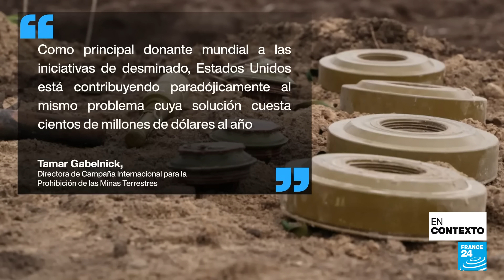EE. UU. enviará minas antipersona a Ucrania: ¿Por qué están prohibidas en más de 160 países?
Estados Unidos aprobó el envío de minas terrestres antipersona para la defensa de Ucrania. En Contexto analizamos esta última decisión de la Administración de Joe Biden antes de abandonar la Casa Blanca, y a pesar de los peligros que representan para los civiles. ¿Cuál es la respuesta rusa a esta medida? ¿Por qué las ONG temen el uso de este tipo de armamento y alertan de devastadoras consecuencias? Lo explicamos.